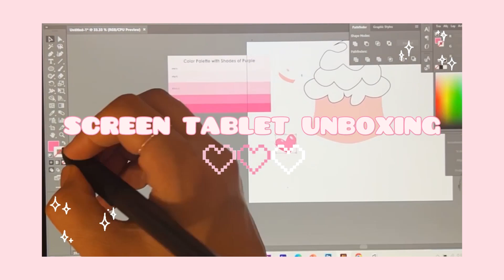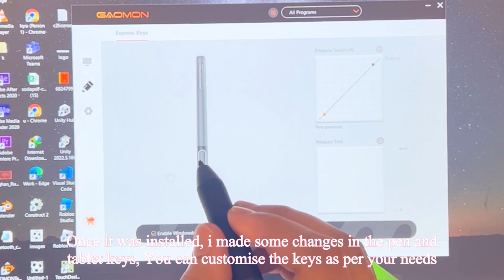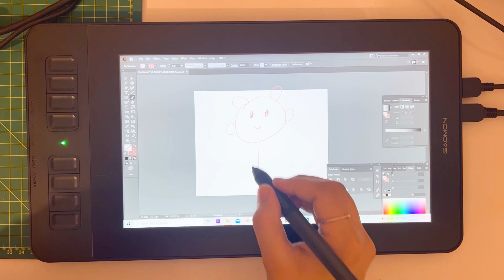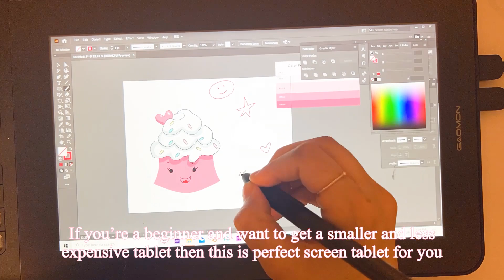📦THE CHEAPEST SCREEN TABLET - GAOMON PD1161🌈 Unbox and Review with me🎀 Drawing tablet Set🍒✨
Hello everyone! hope you are doing amazing 💖
Here's a drawing tablet unboxing video. I'll be unboxing and reviewing a super affordable screen tablet i got. I hope you'll enjoy it  :)

If you are looking for a budget friendly drawing tablet with a screen. This tablet by Gaomon is perefect for a you

Have a Good day you all ✨💖

On my Channel, I post art videos, unboxing, tutorials, paintings, and other artsy stuff.

username: artwith_iqra

♪ Bored (Prod. by Lukrembo)